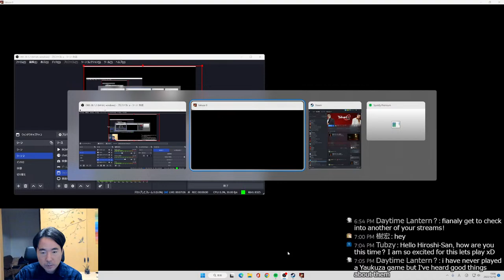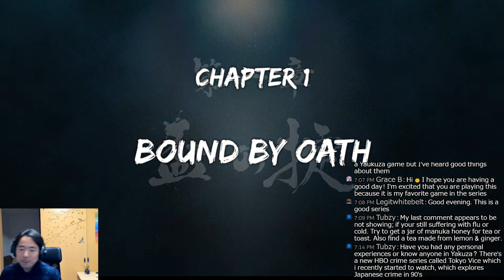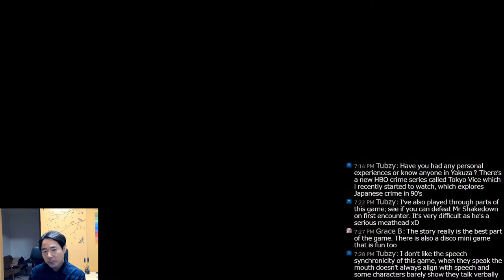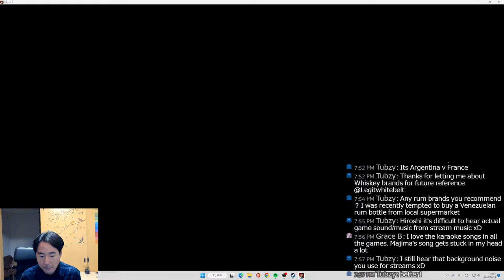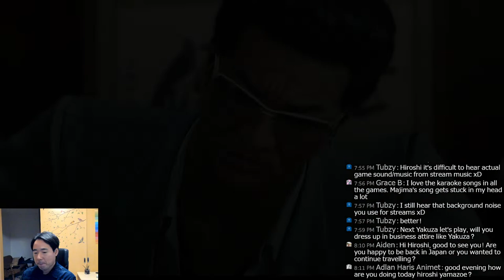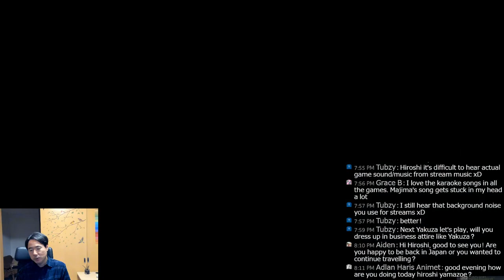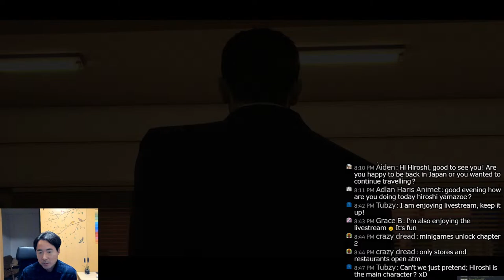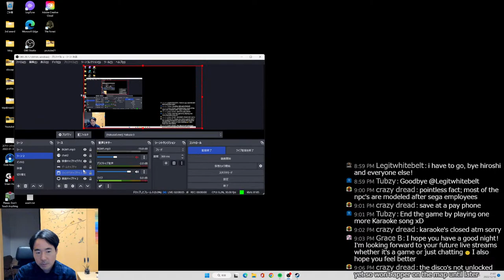Global Hikikomori Live #30 Let's paly Yakuza 0 : Part1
This time I'm gonna play a game from the Yakuza 0 again!

Hiroshi Yamazoe